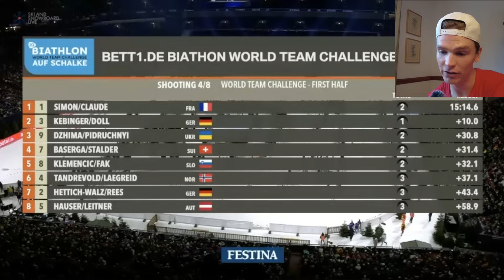Biathlon World Team Challenge 2023 | Mass Start | Biathlon Auf Schalke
It's time for the annual Biathlon World Team Challenge, Biathlon auf Schalke